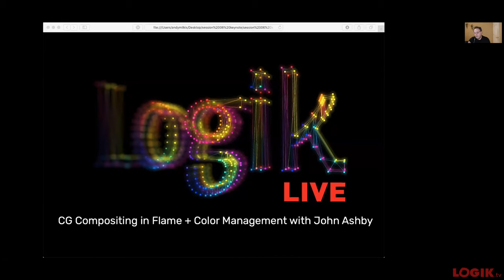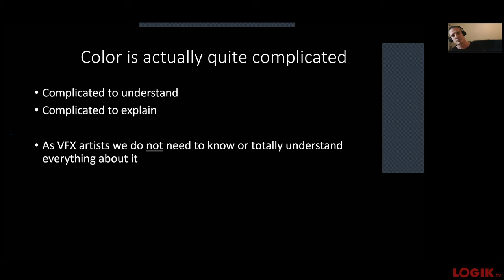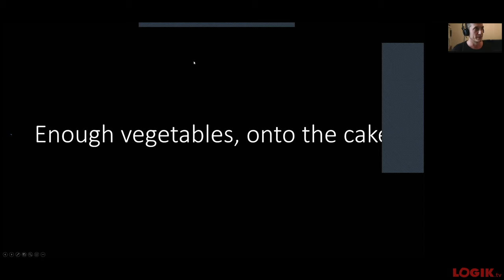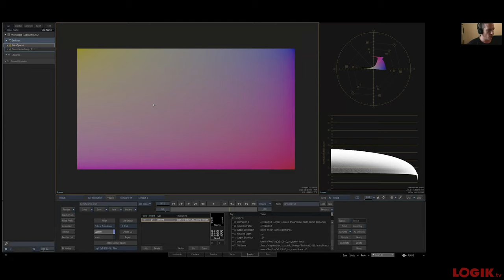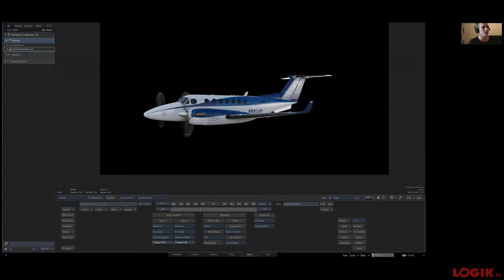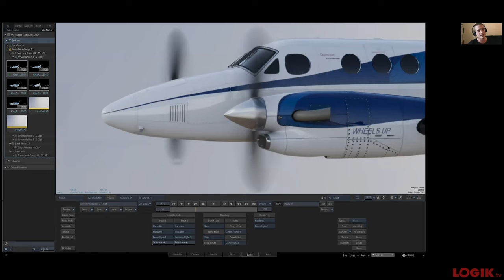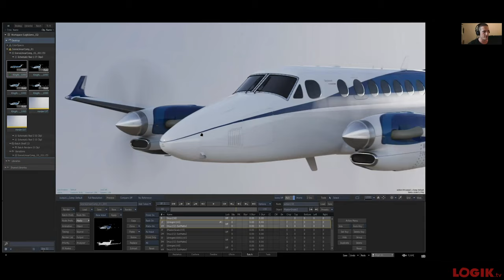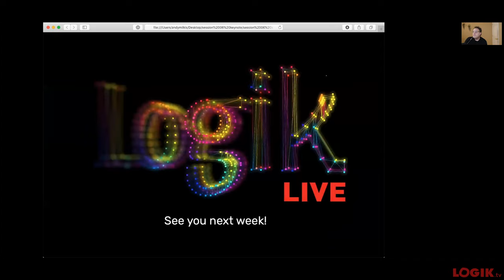Logik Live Episode #06 - CG Compositing and Color Management in Flame with John Ashby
The #1 request in our Live Session Poll was for CG Comping in Flame. John Ashby shares his philosophy on Color Management and CG Compositing in Flame, and why you really can't get the most out of one without the other.

0:00  Sponsor and intro
3:29  Guest introduction - John Ashby
4:55  Topic overview
7:50  What is color
10:05  Colorgamuts & why they matter
13:34  Colorspaces and compositing
16:03  Viewing spaces
19:08  Colorspace examples & comparison
25:16  Discourse: project colorspace
28:00  Gremlins to be aware of
32:48  Working in scene-linear
35:00  3d-passes comped in diff. spaces
41:28  Setup Example
43:00   - Alpha fix
45:08   - Iso highlights
47:13   - Passes
50:20   - Position pass
54:00   - The comp
58:37   - Colormanagement
1:00:00  - Sweeten
1:01:38 Outro